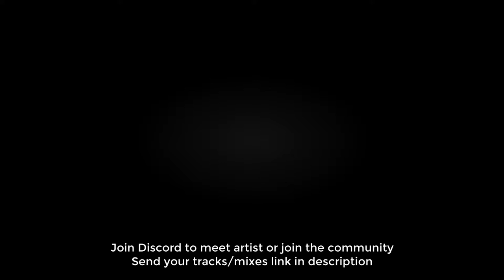Breakbeat 2022 // Gosize - Haters Block 🚫🚫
😈Gosize returns to the scene with something different from a dramatic nostalgic story told in musical notes.😈

Breakbeat Breakbeat2022 брейкбит брейкбит2022 DizzinesRecords DizzinesBass Join to Family Send Cryptos : 0x1fd504d217660eba1e90c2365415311ffcc43d00 Samples, Loops & Vst plugins Sell ​​your music on all digital platforms